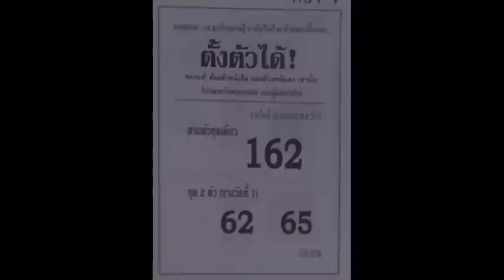เลขเด็ดงวดนี้ หวยซองตั้งตัวได้ 16/01/58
มาแล้ว ล่าสุด ,เลขเด็ด,หวยเด็ดงวดนี้ หวยซองตั้งตัวได้ 16/01/58

 เลขนำลาภอาจารย์ช้าง,ปฎิทินโชคลาภหมอไพศาล,หวยหลวงพ่อปากแดง, 16 ธ.ค.57,16 มกราคม 2558,เลขนำลาภอาจารย์ช้าง,หวยซองชบา,ทีเด็ดตัวเดียว,ท้าวพันศักดิ์,โคตรเซียนวิ่ง,หวยรัฐ,ปักหลักสิบล่าง,เทพทันใจ,หวยซองเถ้าแก่พันล้าน,คัมภีร์ชี้เป้ารวย,หวยซองเนตรนาคราช,อัมพวาหน่วยบน,อาจารย์หนู,หวยซองทิดจันทร์,หวยไทยรัฐ,คนสัมผัสเลข,เหนือเมฆ, อ.อ๊อด มหาเฮง, มังกรหยก,ปริศนากองสลาก,กุมารทอง-วิ่งบน,มักกะรีผล-ล่าง,แม่นขั้นเทพ,ถล่มเจ้ามือ,หวยเดลินิวส์,หวยซองลือลั่น สนั่นเมือง,หวยบางกอกทูเดย์,เลขเด็ดงวดนี้หลวงพ่อปากแดง,เลขเด็ดอาจารย์หนู,เลขเด็ดแม่จําเนียร,เลขเด็ดม้าสีหมอก,เลขเด็ดวันนี้,เลขมงคล,เลขเด็ดๆเข้าทุกงวด,เลขเด็ดที่สุดในโลก,เลขเด็ดซองดัง,เลขเด็ดเลขดัง,เลขเด็ดซองดัง,เลขเด็ด facebook,เลขเด็ดขายดี,และเลขเด็ดอีกมากมาย ข้อมูลเกี่ยวกับ ตรวจลอตเตอรี่ อัพเดทรวดเร็ว ทันใจ คอหวยแน่นอน